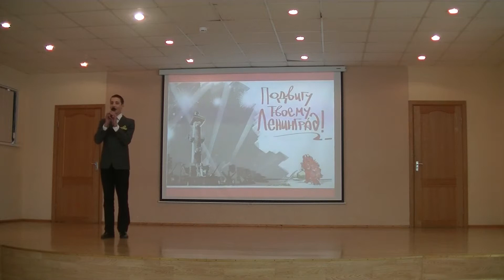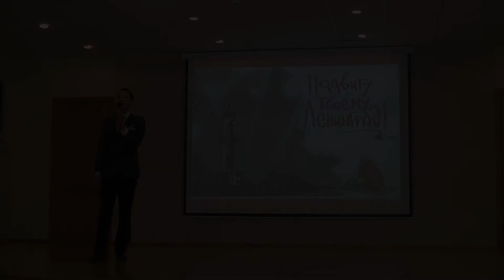Руслан - Синяя вечность